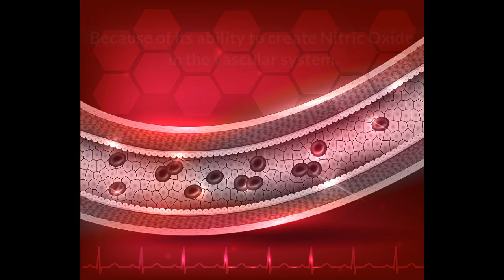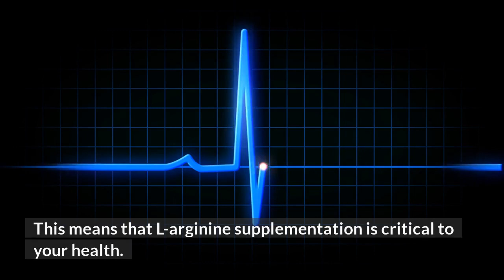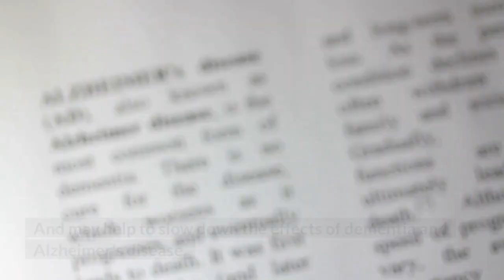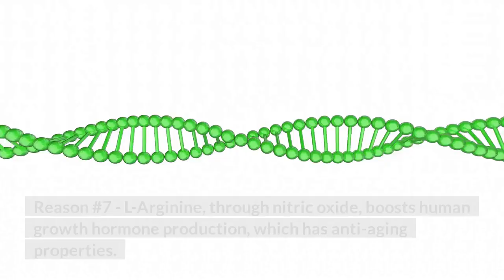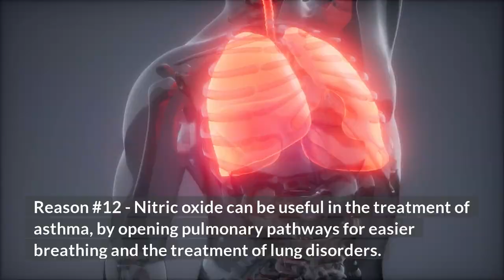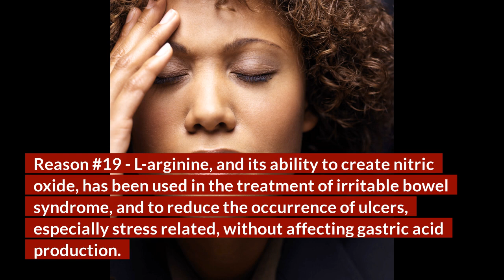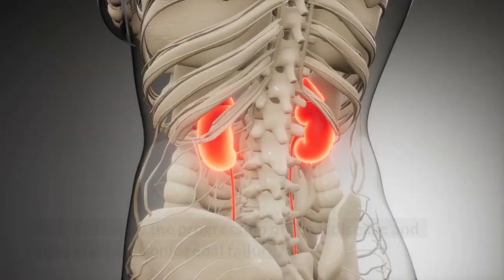22 Reasons for LArginine Supplementation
0:00  22 Reasons for L-Arginine Supplementation
L-arginine supplementation has become big business in the nutrition industry. What was once reserved for body builders, has now been brought into the mainstream health consumer marketplace.

Why?

Because of its ability to create Nitric Oxide in the vascular system.

1:03  Dan Hammer Health

1:48  22 Reasons for L-arginine Supplementation
Reason #1 - L-arginine is one thousand times more powerful than any naturally occurring antioxidant in the body, which may protect against heart disease, stroke, cancer, and diabetes, as well as slowing premature aging.

Reason #2 - Nitric oxide offers wide-ranging cardiovascular support, including the control of blood pressure and plaque formation. Nitric oxide keeps arteries relaxed and pliable for normal blood pressure.  And helps to prevent both hypertension and angina.

Reason #3 - Nitric oxide enhances memory, particularly long-term memory.  And may help to slow down the effects of dementia and Alzheimer's disease.

Reason #4 - Nitric oxide may help in the treatment and prevention of diabetes since many disease complications, including poor circulation and blindness, are vascular in nature. L-arginine is also helps regulate insulin secretion in the pancreas.

Reason #5 - Nitric oxide enhances communication of messenger cells between nerves and the brain.

Reason #6 - Nitric oxide may help improve immune function and fight bacterial, viral, and parasitic infections.

Reason #7 - L-Arginine, through nitric oxide, boosts human growth hormone production, which has anti-aging properties.

Reason #8 - Nitric oxide helps with cholesterol control by lowering serum and LDL cholesterol levels. It also helps to repair damage to the endothelium caused by oxidized LDL (Bad) cholesterol.

Reason #9 - Nitric oxide enhances male sexual performance by starting and maintaining an erection.

Reason #10 - Nitric oxide keeps blood platelet cells from sticking together to reduce the risk for blood clotting that could lead to a heart attack or stroke.

Reason #11 - L-Arginine, through nitric oxide production, reduces pregnancy-related hypertension, a risk factor for both the expecting mother and the unborn child.

Reason #12 - Nitric oxide can be useful in the treatment of asthma by opening pulmonary pathways for easier breathing and the treatment of lung disorders.

Reason #13 - Nitric oxide helps to regulate the digestive process and relaxes hypertonic sphincter muscles, preventing and healing hemorrhoids.

Reason #14 - L-arginine, through nitric oxide production, boosts lean muscle mass and preserves bone density by encouraging HGH production, which also leads to a reduction in fatty tissue. Because of this, it may be useful in weight management and strength training.

Reason #15 - Nitric oxide can help offset cardiovascular and lung damage caused by tobacco use, since nitric oxide levels in smokers are less than half of those found in non-smokers.

Reason #16 - Nitric oxide helps to accelerate wound healing and post surgery recovery. Research has shown it is useful in treating burn wounds and stimulates wound healing in the elderly and diabetic.

Reason #17 - L-arginine may be useful in enhancing athletic performance due to improved circulation and the ability to delivery more oxygen and nutrients to the working muscles and organs. This boosts exercise tolerance, improves lung function, and can stimulate HGH levels. It also reduces lactic acid accumulation, which is a limiting factor in workouts and athletic performance. This helps to build lean muscle tissue while improving training, performance, and recovery in all types of exercise programs.

Reason #18 - Nitric oxide may prevent and possibly reverse the effects of osteoporosis by positively affecting bone mass.

Reason #19 - L-arginine, and its ability to create nitric oxide, has been used in the treatment of irritable bowel syndrome, and to reduce the occurrence of ulcers, especially stress related, without affecting gastric acid production.

Reason #20 - Nitric oxide may improve renal function.  As well as slow the progression of renal disease and age-related chronic renal failure. L-Arginine's protective effect on the kidneys may also benefit those with diabetes.

Reason #21 - Nitric oxide may be used to improve the function of the prostate.

Reason #22 - Nitric oxide helps people with sickle cell anemia to prevent pain crises as well as recover quicker by helping to maintain proper blood flow.